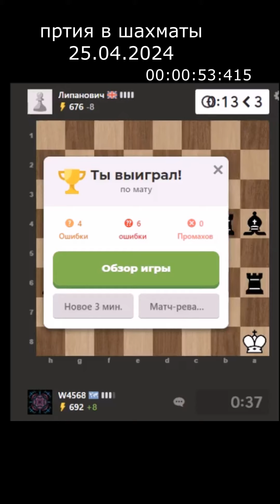Партия в шахматы 25.04.2024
you can support here 💟 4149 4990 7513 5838💟
можете поддержать меня здесь🔱💟 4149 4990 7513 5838💟